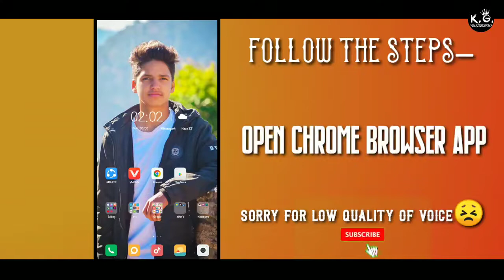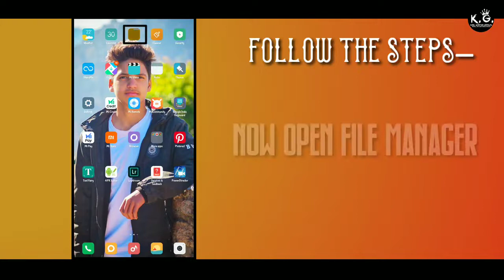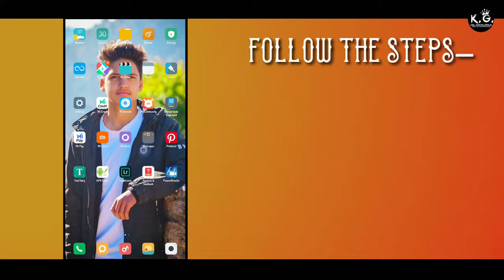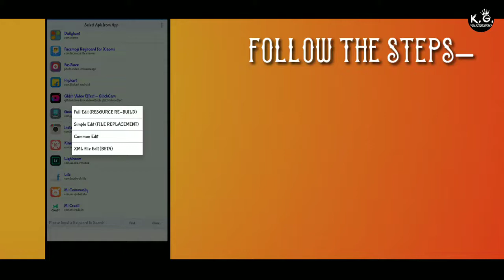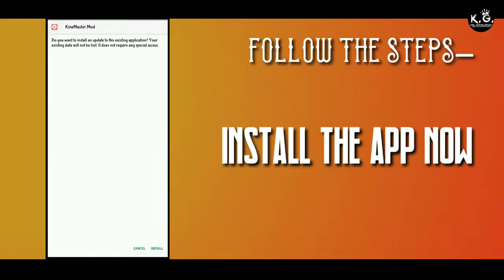How to Install Custom Fonts In Kinemaster Easily | Kinemaster Me Custom Fonts Install Kaise Kare🔥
Hey guy's 👋
I'm Kapil Gahtori welcome to my channel agar apko video achha laga ho to 👍like jaroor karna or aap mujhe 💬comment kar sakte hai new Status ke liye or apne abhi Tak ❤subscribe nahi Kiya hai to subscribe Karlo,💘 kyuki apko aage bhi aise hi awesome status Or tutorials 😎 dekhne ko milenge yaar Bhai ko support karo,🤙

                         🙏Please🙏
                          Our channel

How I Install Fonts in kinemaster Easily